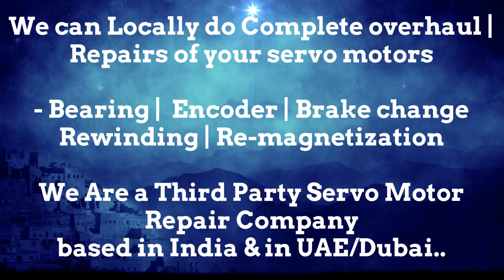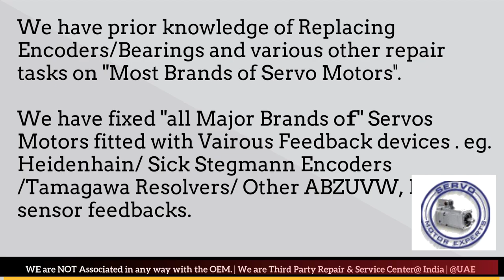Tercesa S.L Spares Distributor Service Center Delhi Encoder Adjust Motor Repair Delhi Pune India